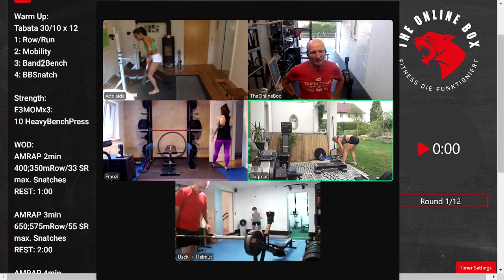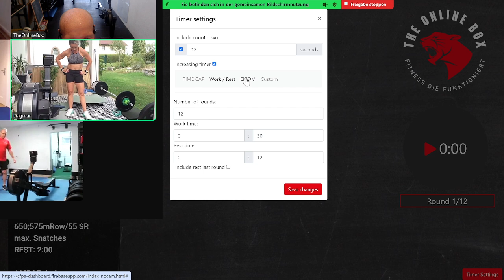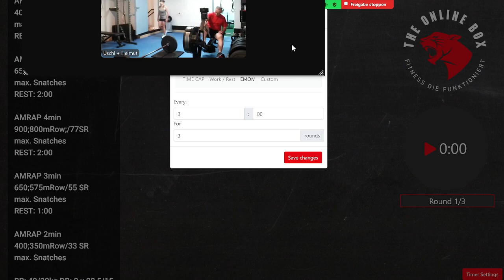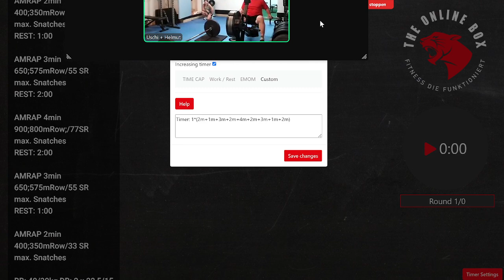Live Home-WOD 10.09.2024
Warm Up:
Tabata 30/10 x 12
1: Row/Run
2: Mobility
3: Band2Bench
4: BBSnatch

Strength:
E3MOMx3:
10 HeavyBenchPress

WOD:
AMRAP 2min
400;350mRow/33 SR
max. Snatches
REST: 1:00

AMRAP 3min
650;575mRow/55 SR
max. Snatches
REST: 2:00

AMRAP 4min
900;800mRow;/77SR
max. Snatches
REST: 2:00

AMRAP 3min
650;575mRow/55 SR
max. Snatches
REST: 1:00

AMRAP 2min
400;350mRow/33 SR
max. Snatches

BB: 40/30kg DB: 2 x 22,5/15